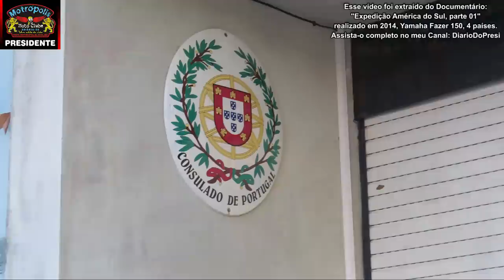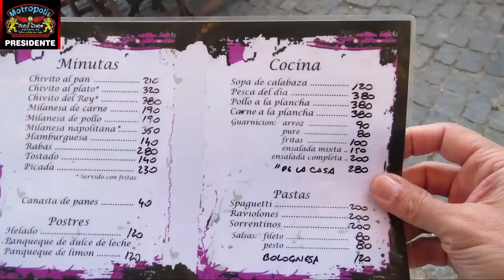Colônia Del Sacramento, Uruguai | Viagem de Moto Solo - Yamaha Fazer 150